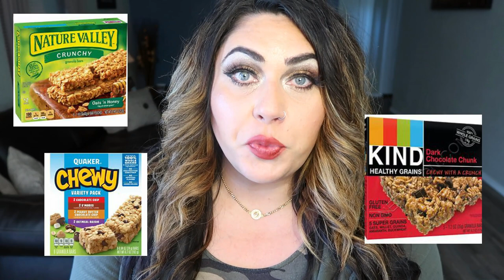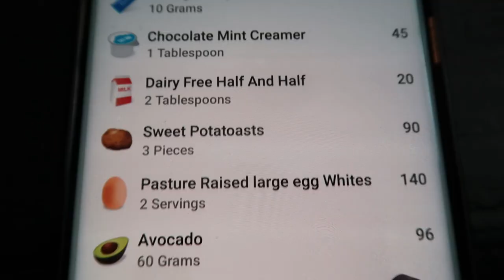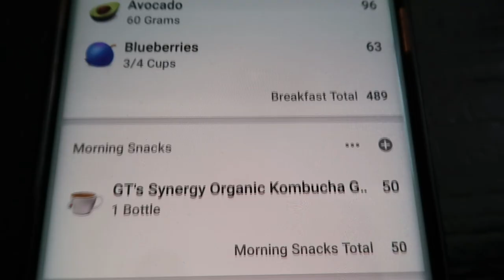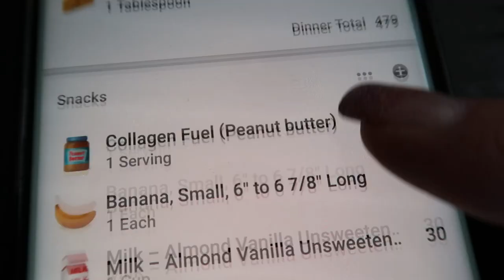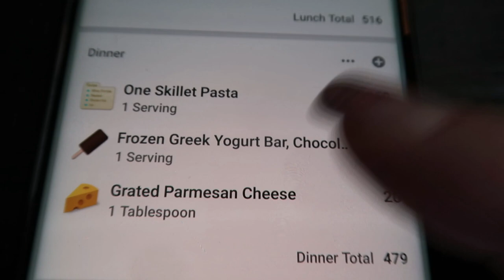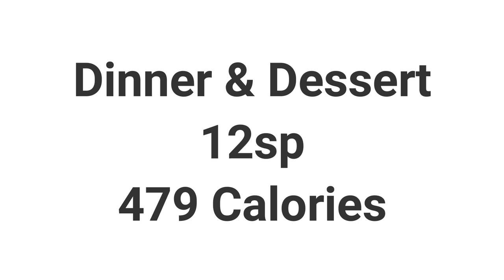IS IT POSSIBLE TO EAT ENOUGH CALORIES ON WW??? | POINTS VS CALORIES | MYWW | WEIGHT WATCHERS!!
Hi Friends!  Today I am sharing with you tips on how to actually get enough calories on WW!! It can be done, just takes some planning!!  Enjoy!  XO

 Code- jennswwjourney

Code- jennswwjourney

Code- jennswwjourney

💌HAPPY MAIL!!!💌
Jenn Clayton